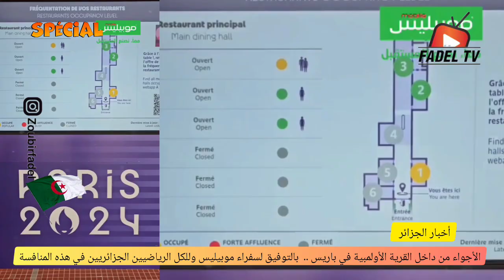الأجواء من داخل القرية الأولمبية في باريس.. بالتوفيق لسفراء موبيليس ولكل الرياضيين الجزائريين 🇩🇿🥇🏆